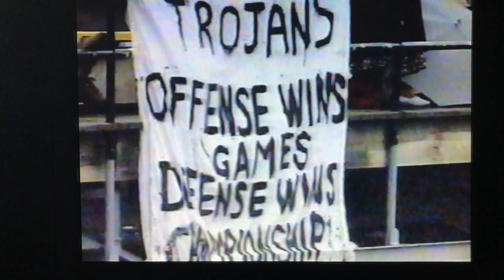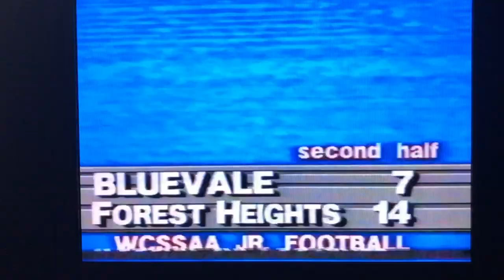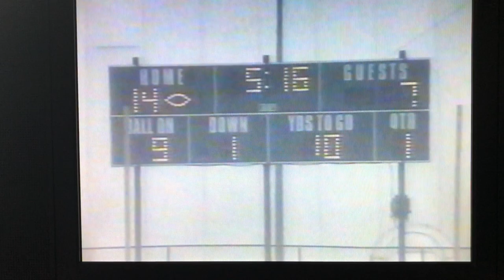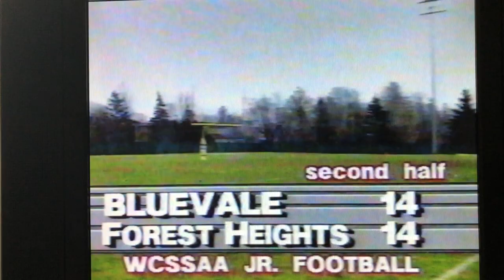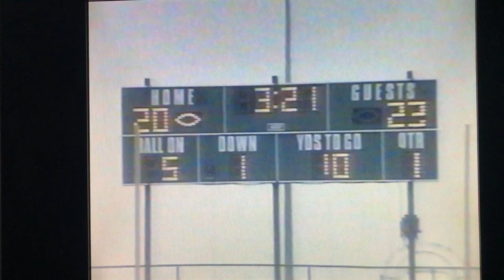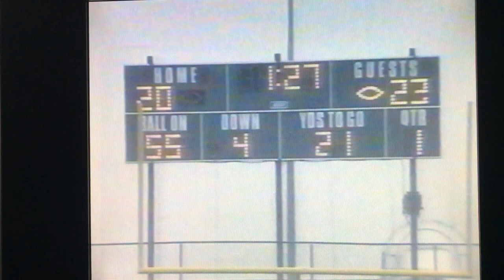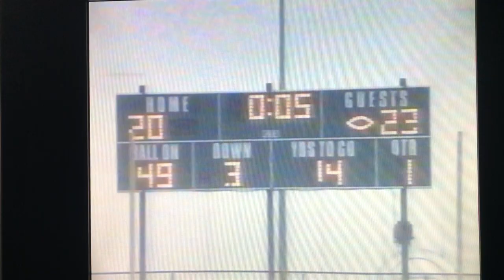Bluevale 1993 champions 2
WCSSAA JR FOOTBALL 1993 CHAMPIONSHIP 2